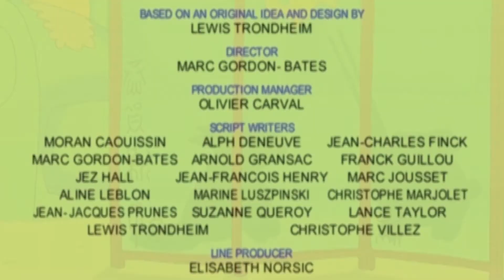Jack and Marcel 14